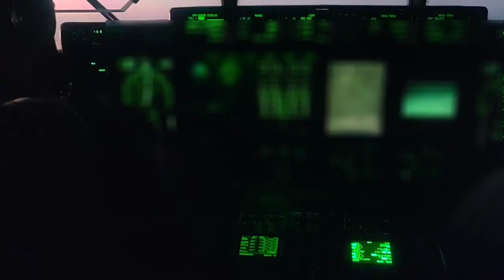In a first, an IAF C-130 J aircraft recently carried out a night landing at the Kargil airstrip.